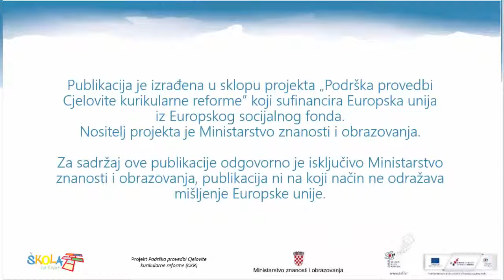Pjesme za 1. razred OŠ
Metodički priručnik Katoličkog vjeronauka za 1. r. OŠ